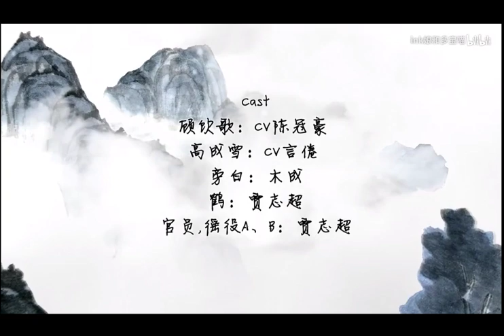視頻廣播劇【凌霄剧团】万里雪歌 第2集 两个男扮女装的少年…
音频简介

——「当水墨国风邂逅女装大佬……」

STAFF

制作&出品：@凌霄广播剧团 @微博动漫app

原著

漫画：@二斯特洛夫斯基

编剧：@古吉古吉吉

监制：@老空要成仙

制作人：@古吉古吉吉

策划/导演：@凌霄琳琳、塔塔@塔哩了个塔

前期：杨公子@叫皇额娘

分镜/美工：阿布@阿布_Amber

音效/混音：离途之痒@离途之痒

视频/动画：羽化新生@苍羽凌霄

片头编曲：@Blast_F0rv

Cast

顾饮歌：CV陈冠豪 @CV陈冠豪

高成雪：CV言倦  @CV言倦

旁白：木成@配音木成

鹤：贾志超@贾志超219

官员：贾志超

徭役A/B：贾志超

报幕：@方知白

喜歡言倦可以關注他的新浪微博喔    (有照片跟最新广播剧等消息
| 聲明|
本作品中採用的音樂、音效等素材均來自於互聯網，著作權歸原作者或發行公司所有。
本作品僅供配音愛好者個人學習、交流，請勿進行二次修改或者用於任何商業用途。
如有侵權煩請告知，以便盡快移除